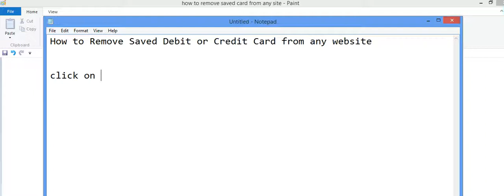how to remove saved card from any site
How to Remove Saved Debit CARD
how to remove saved card from redbus
How to Remove Saved CREDITCARD